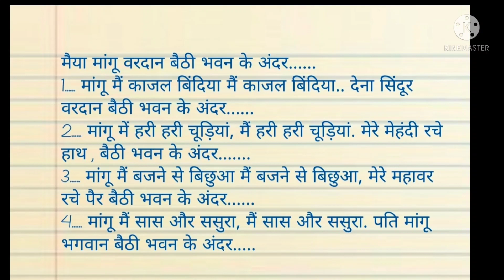मैया स्पेशल भजन। मांगू में लहंगा साड़ी। देना चुनरी वरदान मैया भवन के अंदर